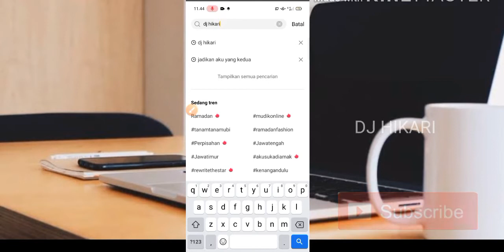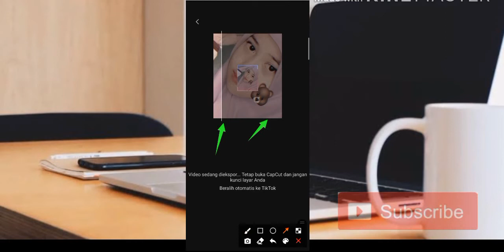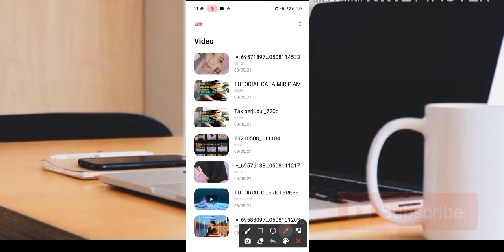TUTORIAL CAPCUT TERBARU DJ HIKARI VIRAL TIKTOK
jedagjedugpreset2021
presetjedagjedugterbaru